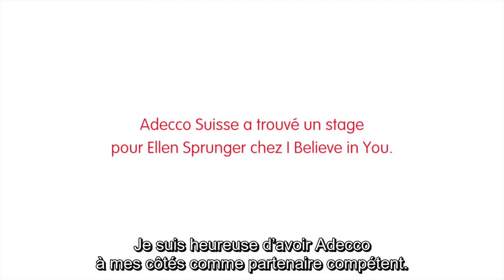Ellen's Road to Rio - Top en sport et dans son job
Les Jeux olympiques débuteront dans moins de 100 jours à Rio. Ellen Sprunger es membre de l’équipe du relais du 4 * 100 mètres et heptathlonienne. Chaque semaine, notre blog donnera des nouvelles, vidéos et photos passionnantes d’Ellen sur la route de Rio.

Pour Ellen Sprunger, il est important d’avoir un défi professionnel à relever en plus du sport. Dans le cadre du Swiss Olympic Athlete Career Programme, Adecco Suisse a permis à Ellen d’obtenir une place de stage au sein de l’entreprise I believe in you.